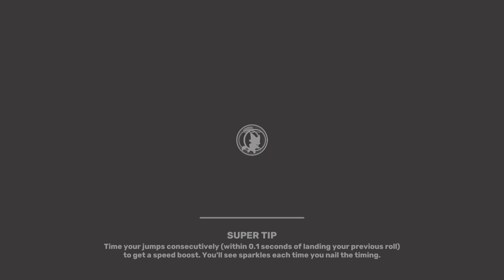Super Animal Royale_20240101173018